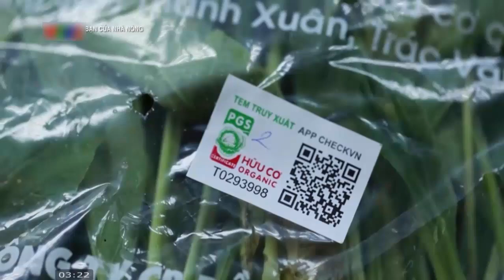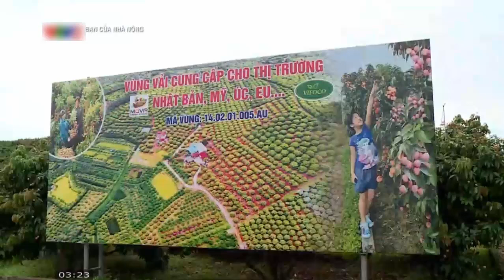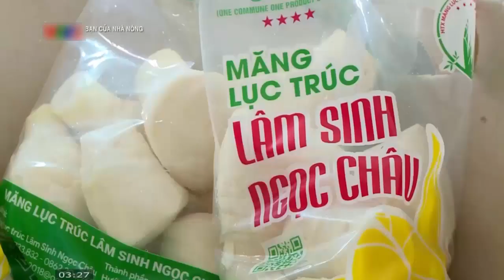Mô hình trồng vải theo hướng hữu cơ mang lại thu nhập cao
Những ngày này, có mặt tại Quốc lộ 31 đoạn từ phố Kim (xã Phượng Sơn) về thị trấn Chũ, huyện Lục Ngạn (Bắc Giang), chúng tôi được tận mắt chứng kiến niềm vui được mùa vải của nông dân Bắc Giang. Tại đây luôn tấp nập xe cộ, người mua, người bán vải nối đuôi nhau. Các chuyến xe đầy ắp những chùm vải chín mọng liên tục tỏa đi các hướng. Năm nay thời gian thu hoạch vải thiều ở Bắc Giang sớm hơn mọi năm. Tại nhiều địa phương, bà con đã bắt đầu thu hái vải từ cuối tháng 5; vải thiều thu hoạch tập trung từ ngày 5/6 đến ngày 5/7. Theo Sở Công Thương tỉnh Bắc Giang, thời điểm này vải thiều Bắc Giang đang vào chính vụ và hiện giá vải thiều cũng tăng cao, dao động từ 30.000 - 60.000 đồng/kg tùy theo chất lượng trái vải; cao điểm giá vải sớm loại đẹp tại Lục Ngạn có lúc bán được trên 70.000 đồng/kg. Người trồng vải ở Bắc Giang rất phấn khởi bởi đây là mức giá thu mua “kỷ lục” khi cao gấp 2 lần so với vụ vải năm ngoái 2018.
Được mệnh danh là “vựa vải” lớn nhất tỉnh Bắc Giang, tổng diện tích trồng vải thiều Lục Ngạn năm 2019 là 15.290ha, diện tích sản xuất theo quy trình VietGAP và GlobalGAP là trên 12.000ha. Ước tính sản lượng đạt hơn 80.000 tấn, trong đó vải chín sớm khoảng 13.000 tấn, vải thiều chính vụ khoảng 67.000 tấn. Vừa nhanh tay cắt những chùm vải đến kỳ thu hoạch, anh Thăng Văn Hải ở xã Giáp Sơn, huyện Lục Ngạn vừa vui vẻ cho biết: “Với 7 ha vải, thu hoạch đạt từ khoảng 6 - 10 tấn quả, năm ngoái gia đình tôi thu về gần 500 triệu đồng. Năm nay tuy sản lượng giảm nhưng thương lái thu mua với mức giá cao hơn nên gia đình cũng rất phấn khởi”.
Tìm hiểu được biết, vụ vải thiều năm nay, diện tích trồng vải của tỉnh Bắc Giang được duy trì trên 28.000 ha với sản lượng ước đạt 150 nghìn tấn. Trong đó, diện tích vải thiều sớm khoảng 6.000 ha với sản lượng khoảng 40.000 tấn. Sản lượng vải thiều chính vụ khoảng 22.000 ha, sản lượng khoảng 110.000 tấn. Diện tích vải thiều sản xuất theo tiêu chuẩn VietGAP trên 13.800 ha, sản xuất theo tiêu chuẩn GlobalGAP là 218 ha.
Những năm qua, với quyết tâm nâng cao giá trị kinh tế của cây vải thiều, tỉnh Bắc Giang đã thực hiện đồng bộ nhiều giải pháp trong đó trọng tâm là nâng cao chất lượng trái vải thiều và tăng nhận diện thương hiệu “Vải thiều Bắc Giang”. Đặc biệt, năm 2019, lần đầu tiên huyện Lục Ngạn (Bắc Giang) đã triển khai thí điểm gần 20ha vải thiều sản xuất theo phương pháp hữu cơ, tạo ra sản phẩm sạch an toàn. Các vườn vải tham gia mô hình vải thiều hữu cơ được lắp camera giám sát, có nhật ký chăm sóc là nhật ký điện tử, vải thiều hữu cơ có nhiều ưu điểm vượt trội, có tiềm năng phát triển rộng rãi. Với việc áp dụng quy trình sản xuất tiên tiến đã giúp trái vải Lục Ngạn có giá bán cao gấp từ 3 đến 7 lần những năm trước.
Năm nay là năm đầu tiên vải thiều Bắc Giang xuất khẩu chính ngạch sang Trung Quốc, với yêu cầu vải xuất khẩu vào quốc gia này phải có tem nhãn ghi đầy đủ thông tin như: Tên hàng hóa, nguồn gốc, qui cách đóng gói, công ty xuất khẩu, mã số cơ sở đóng gói, mã số vùng trồng, đồng thời vải phải cắt cuống ngắn không quá 15cm và không được lẫn lá... Nhờ đó, thu nhập của người trồng vải đã không ngừng được tăng lên.